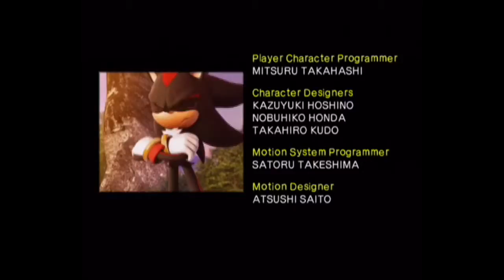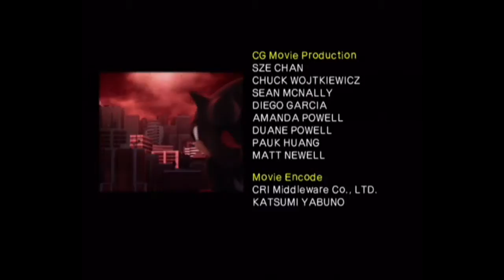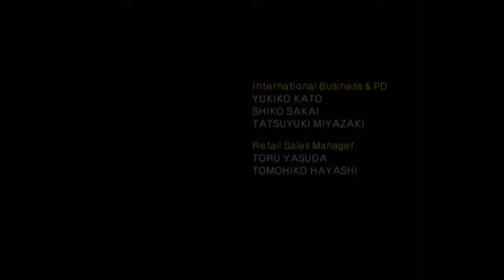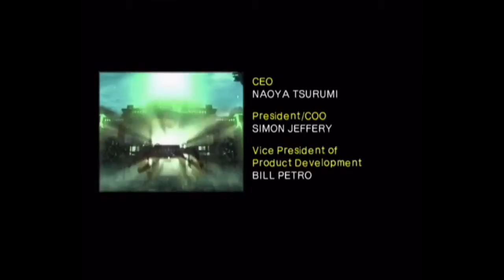Shadow the Hedgehog | FINALE | "Wee Hole"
Ya bois wrap things up and finally free themselves from having to play this fantastic game.